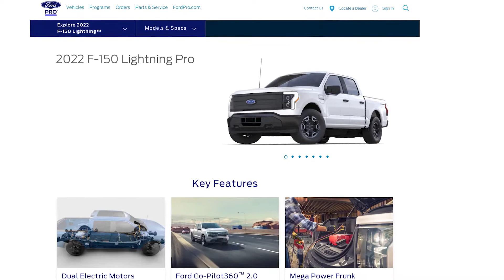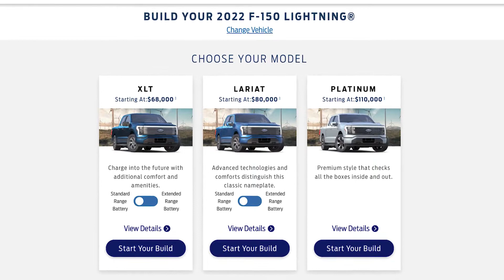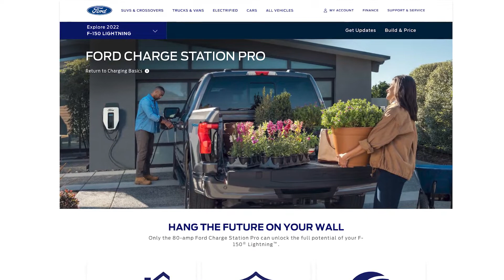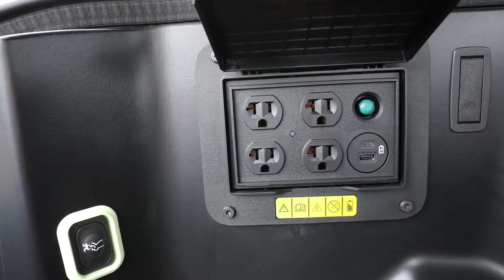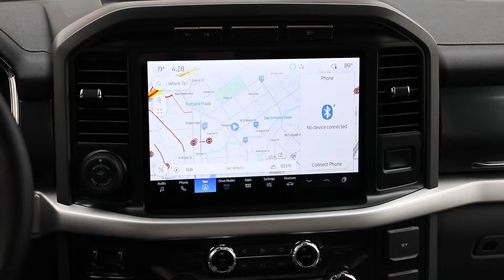2022 Ford Lightning | First Drive | Driving.Ca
In the coming years, all-electric pickup trucks will make up a steadily increasing proportion of pickup truck sales. And that is significant for Canada, as four out of five of the top selling vehicles in the country last year were pickup trucks.Check out Driving.ca for the full review.